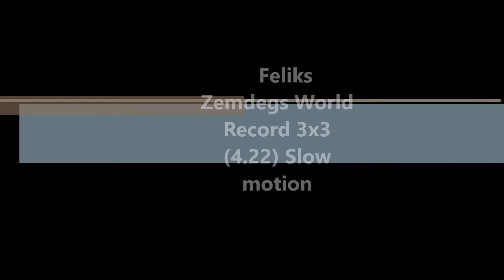Feliks Zemdegs 4.22 3x3 In Slow Motion!!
Hi everyone, here is my video on the amazing solve by Feliks in Slow motion1